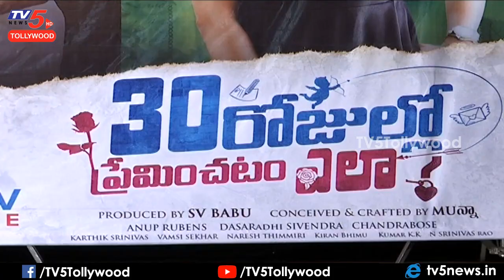T News Anchor Saranya Making Hilarious Fun with Anchor Pradeep Machiraju | TV5 Tollywood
T News Anchor Saranya Making Hilarious Fun with Anchor Pradeep | 30 rojullo preminchadam ela movie | TV5 Tollywood